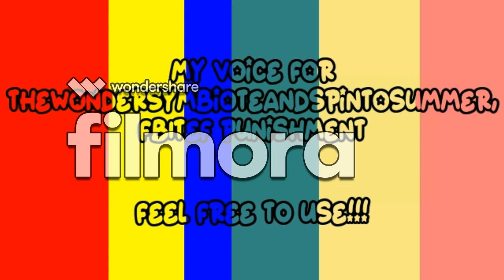My Voice For TheWonderSymbioteAndSpinToSummer,FBITEF [DNH] Punishment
Credit To 2022 Eric Bug - BrooklynBloodPop! // nkrs7K7 POE And YellowLavender2011 Enterprises Inc. POE